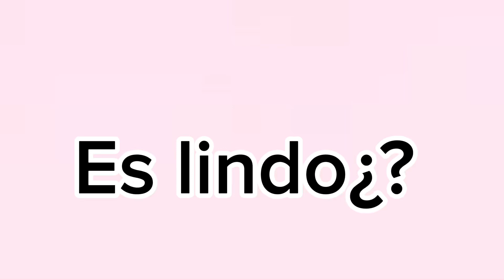Talk to me boy😳